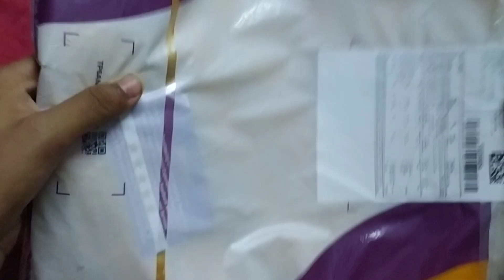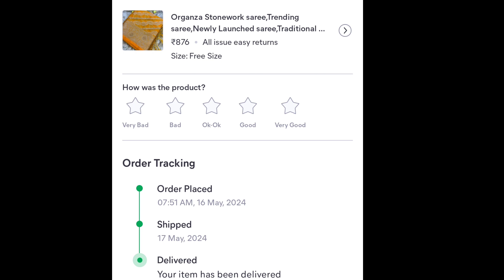mesho organza super sari under 1000/-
organza saree
mesho
yellow sari
beautiful saree
under 1000/-